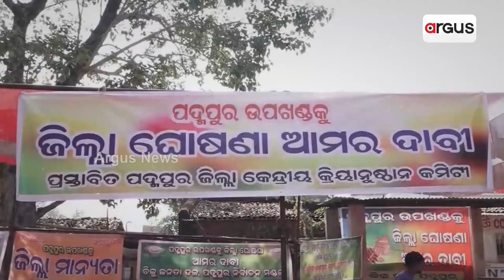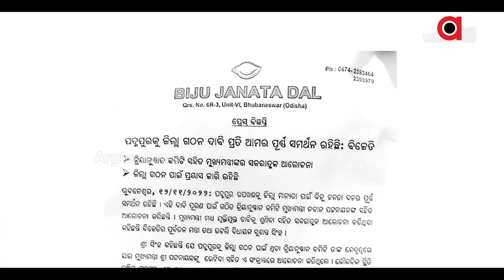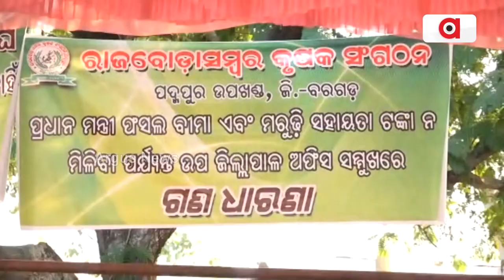ପଦ୍ମପୁର ବାଇ-ପୋଲରେ ବିଜେଡି ରାସ୍ତାରେ ଚାଷୀ କଣ୍ଟା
ପଦ୍ମପୁର ଉପନିର୍ବାଚନରେ ନିର୍ଣ୍ଣାୟକ ଭୂମିକା ନେବେ ଚାଷୀ । ଇନପୁଟ ସବସିଡି ନମିଳିବା, ଫସଲ ବୀମା ପ୍ରଦାନରେ ବିଳମ୍ବ ସହ ଧାନ ବିକ୍ରି କ୍ଷେତ୍ରରେ ମଣ୍ଡି ସମସ୍ୟାକୁ ନେଇ ଦୁଇ ସପ୍ତାହରୁ ଅଧିକ ସମୟ ହେଲା ଧାରଣାରେ ବସିଛନ୍ତି ବରଗଡ ଚାଷୀ